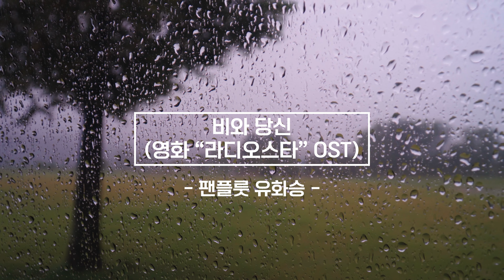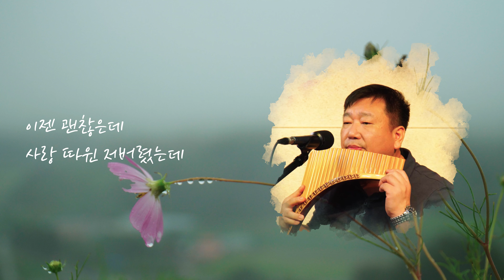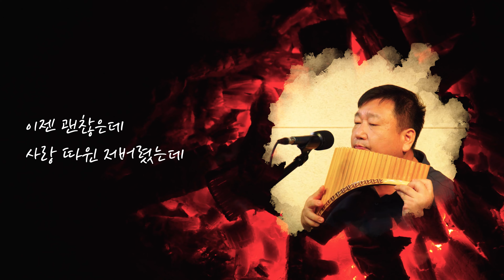비와 당신(영화 '라디오스타' OST) 팬플룻 커버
이젠 당신이 그립지 않죠
보고 싶은 마음도 없죠
사랑한 것도 잊혀가네요 조용하게
알수 없는건 그런 내맘이
비가 오면 눈물이 나요
아주 오래전 당신 떠나던 그날 처럼
이젠 괜찮은데 사랑따윈 저버렸는데
바보같은 나 눈물이 날까
아련해지는 빛바랜 추억
그 얼마나 사무치던지
미운 당신을 아직도 나는 그리워 하네
다신 안 올텐데 잊지 못한 내가 싫은데
언제까지나 맘은 아플까